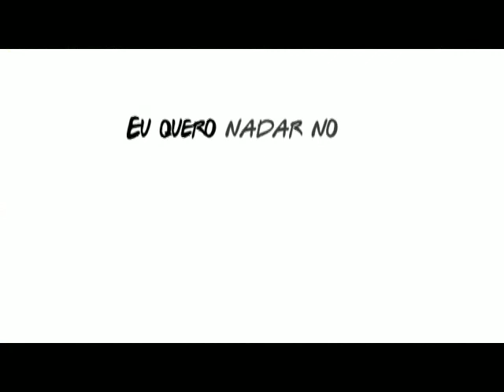CV#06 - O Mundo com menos Plásticos por Renato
Na 6a Cápsula Verde , você vai saber o que Renato tem feito para não transformar o mundo  cada vez mais em uma «Bolsa de Supermercado »

A cada compra, pelo menos uma sacola plástica chega às residências. A partir de então, o destino dela são muitos: redes de esgoto,  rios, mares,  aterros... e os problemas causados  por elas também:  enchente nas cidades devido ao entupimento de galerias,  morte por sufocamento de animais que confundem sacolas plásticas com comida e a permanência deste elemento por pelo menos 300 anos (tempo estimado para uma sacola plástica se decompor)  na face da terra.

Anualmente no mundo circulam entre 500 bilhões a 1 trilhão (fonte: wikipédia) de sacolas plásticas. Se a gente continuar nesta escala, de fato o mundo vai virar uma enorme Bolsa de Supermercado como disse Renato.

Para não contribuir com essa indústria por que não voltar ao antigo hábito praticado por nossas avós e passar a ir às compras com suas própria bolsa de pano ou Mochila?